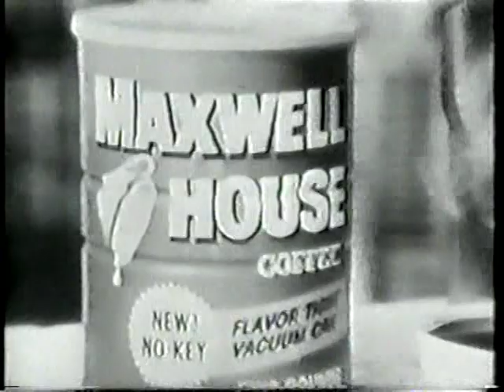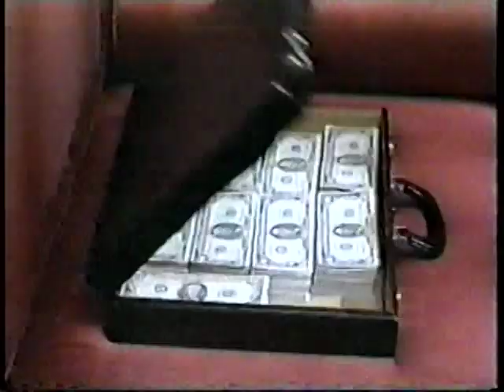Me & the Chimp (1972) sitcom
Ted Bessell , Anita Gillette , Buttons the chimp.